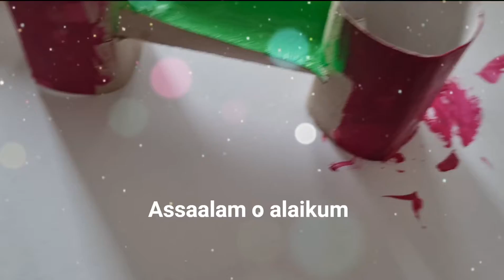Playmobil Familie Rajput|Pimp my Playmobil|Kinderbett